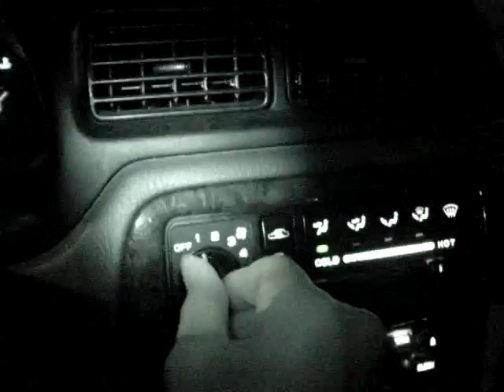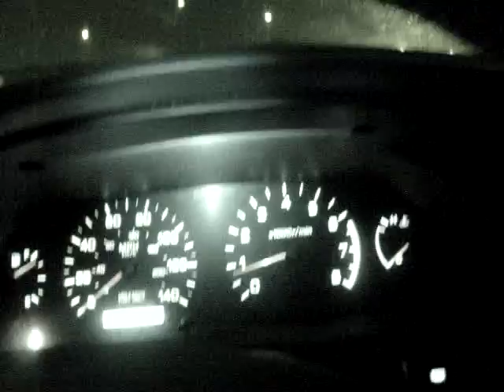Shopping in Snowy day 雪天購物